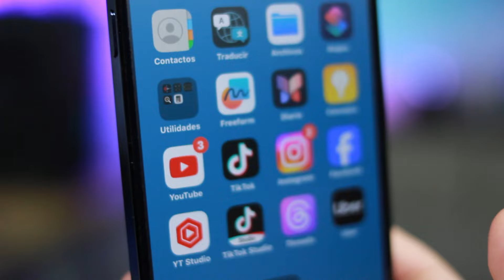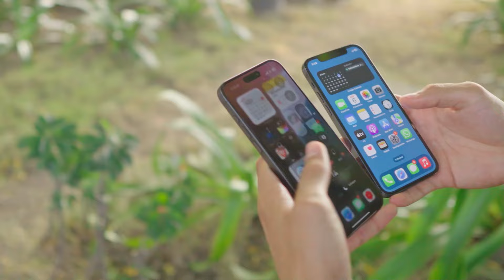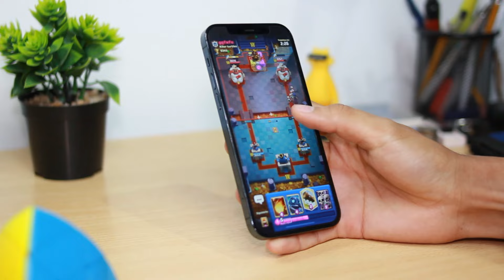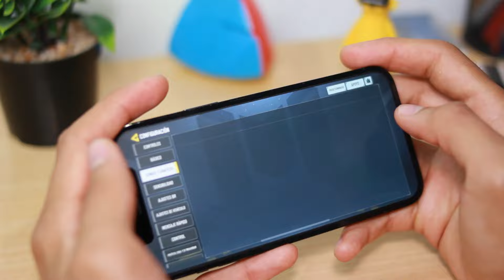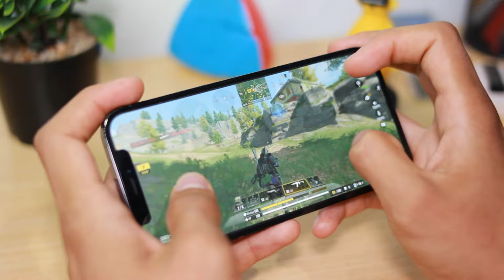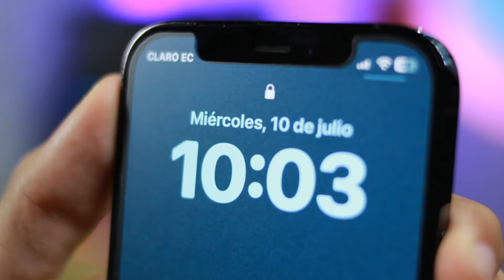Probé el iPhone 12 PRO en 2024 ¿Aún Vale la Pena?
El iPhone 12 Pro a día de hoy? 👀 Vamos a ver que tal...
INTRO 00:00
PRECIO 00:11
DISEÑO 00:52
PANTALLA 02:24
RENDIMIENTO 03:58
BATERÍA 06:24
CÁMARA 07:19
IOS 10:11
CONCLUSIONES 10:16

Mis redes